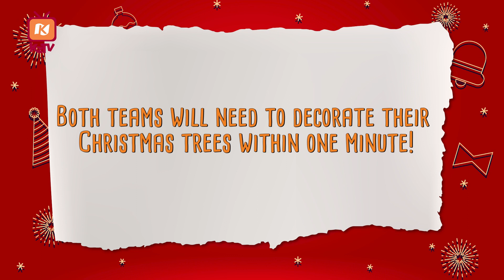The Christmas Tree Challenge (KZTV '19 EP49)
If you have any question for us, ask away in the comments section below with the hashtag AskKidZania !